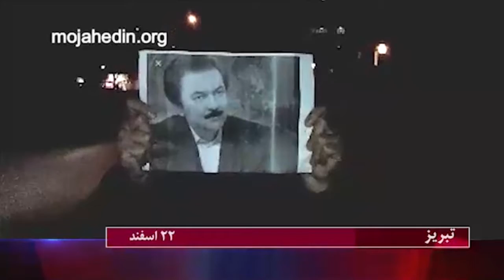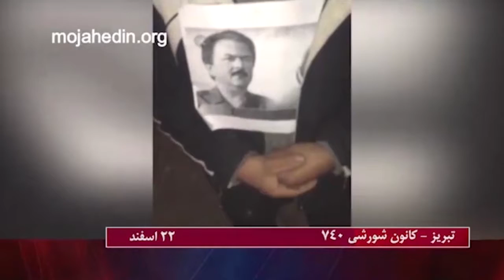چهارشنبه سوری در شهرهاى میهن با شعار زنده باد ارتش آزادبیخش مرگ بر خمینی لعنت بر خامنه‌‌ای 22اسفند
فعالیت اشرف نشانها در میهن اشغال شده چهارشنبه‌سوری 22اسفند 96